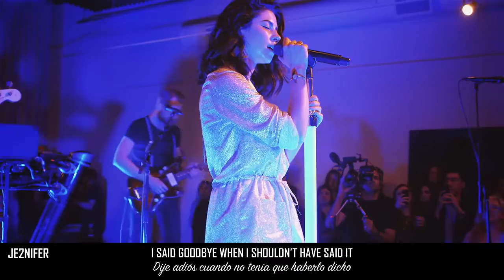MARINA AND THE DIAMONDS • "BLUE" │(inglés - español)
hola! 💜